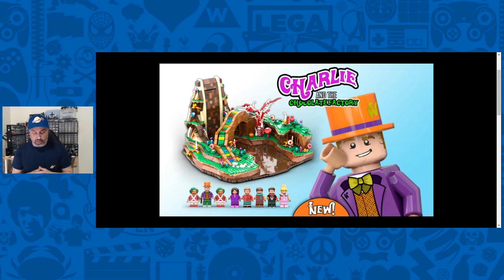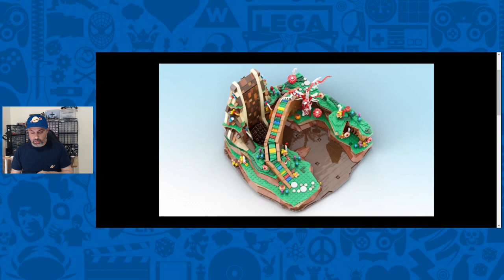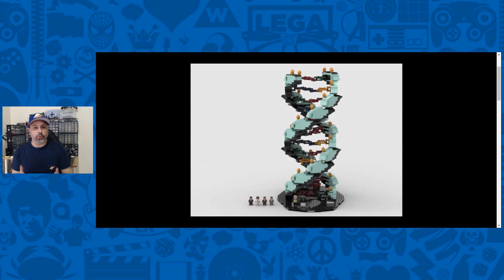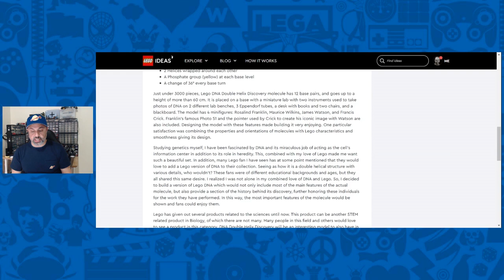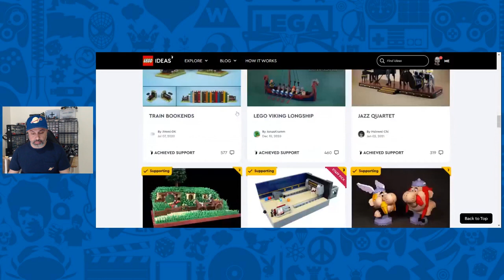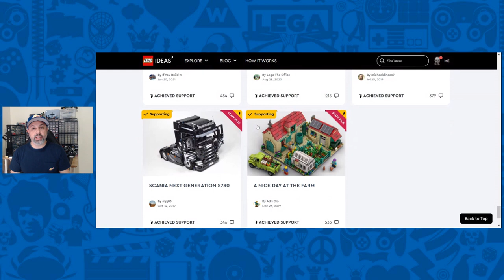LEGO Ideas: Dalla Fabbrica di Cioccolato al DNA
Andiamo a vedere i progetti che hanno raggiunto i 10mila voti su LEGO Ideas: Charlie e la Fabbrica di Cioccolato (progetto italiano) e la doppia elica del DNA: vi piacciono?